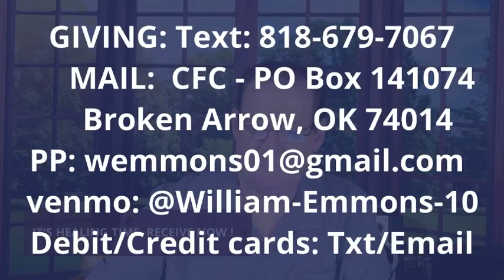"Believe, Receive, Trust, Act, Results" (11/01/22)